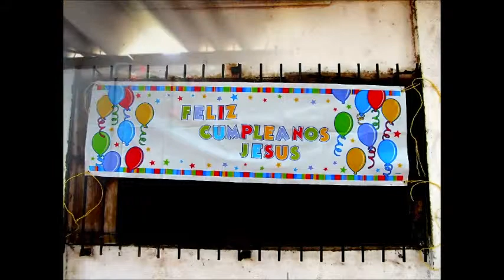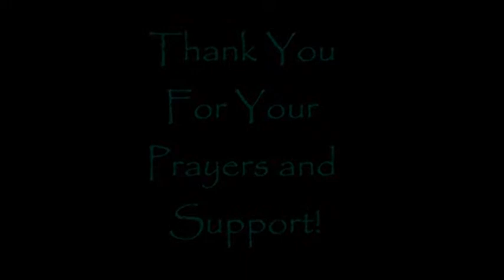Katy Long Missions Reort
katy Long from Graford, Texas is seriving in Nicaragua as a missionary. Here is the repot she brought back to her home church, Abundant Life,  in May of 2012.